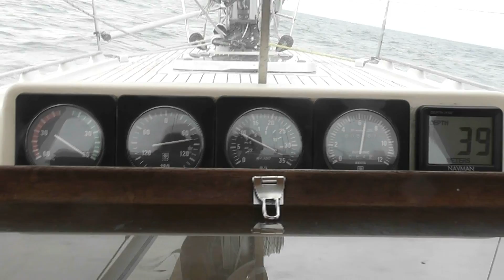Sailing from Croabh Haven to Gigha and onto Glenarm NI 2016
Viva and Harlequin  are on the way home to Conwy from Scotland.